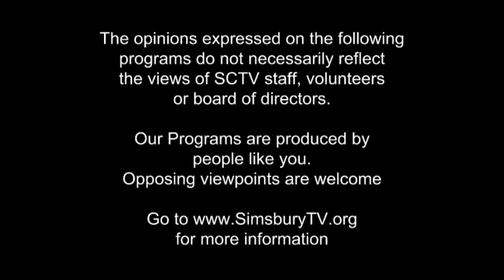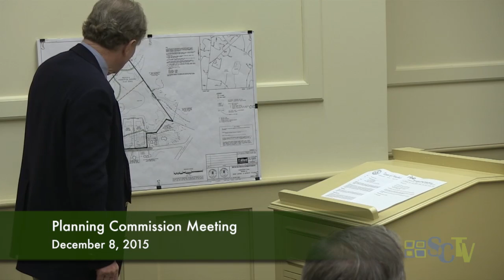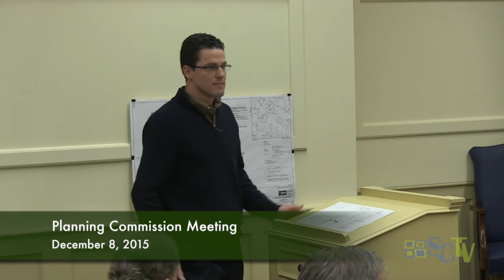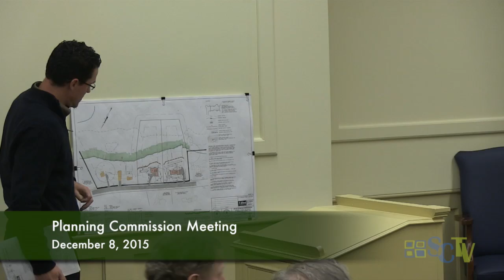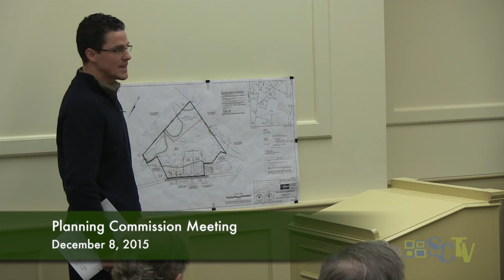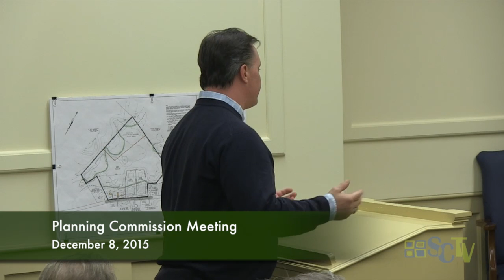Planning Commission Meeting December 8, 2015